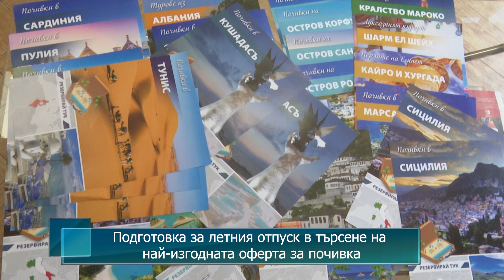Подготовка за летния отпуск в търсене на най-изгодната оферта за почивка